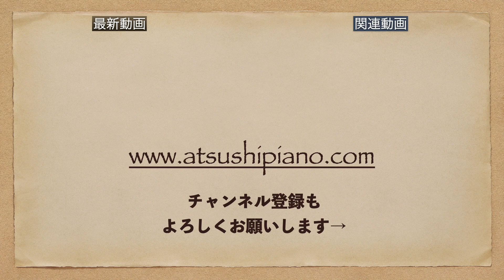ジャズピアノ講座146「音のクオリティ」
冷静に考えたら当たり前なんですが出来てなかったりしますよね。

演奏スケジュールの確認やレッスン、演奏の依頼はホームページからお願い致します。TwitterやInstagram、Podcastへのリンクも載せてあります。